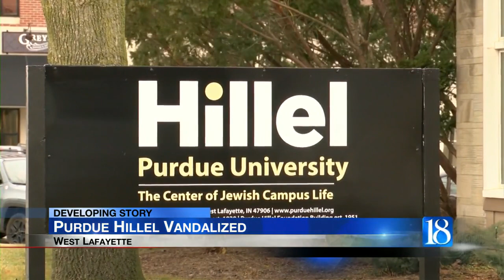Purdue Hillel vandalized